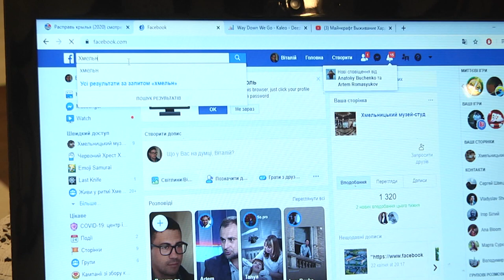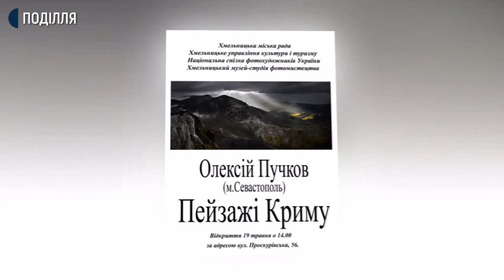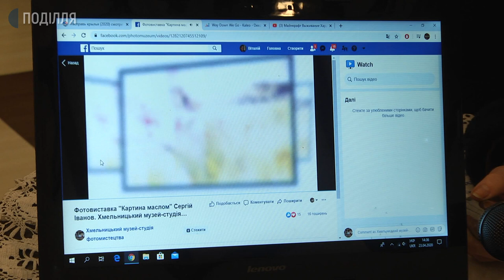У Хмельницькому музеї-студі фотомистецтв 7 виставок можна переглянути онлайн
Сім виставок світлин фотохудожників  відтепер можна переглянути онлайн у Хмельницькому музеї-студі фотомистецтв. Про це розповів директор Хмельницького музею-студії Віталій Савін. Така ініціатива, на думку директора, допоможе відвідувачам урізноманітнити карантинні будні.